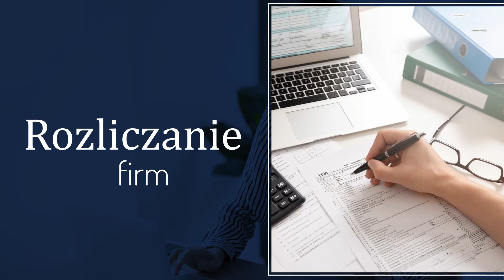Księgowa Dobre Miasto Edyta Sitek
Księgowa Edyta Sitek prowadzi swoje biuro rachunkowe od 2011 roku. Siedziba firmy mieści się w Dobrym Mieście, zlokalizowanym na terenie województwa warmińsko-mazurskiego. Biuro zajmuje się obsługą księgowo-rachunkową podmiotów gospodarczych. Klienci biura liczyć mogą na usługi takie jak prowadzenie ksiąg rachunkowych i handlowych, obsługę kadrowo-płacową, sporządzanie sprawozdań podatkowych, zeznania podatkowe, windykację należności, a także deklaracje PIT, CIT, VAT, ZUS, ryczałty i karty podatkowe oraz rozliczenia podatków. Oprócz tradycyjnej formy współpracy istnieje możliwość obsługi online, dzięki czemu z oferty skorzystać mogą klienci na terenie całego kraju. Szczegółowe informacje na temat zakresu oferty udzielane są za pośrednictwem kontaktu telefonicznego.